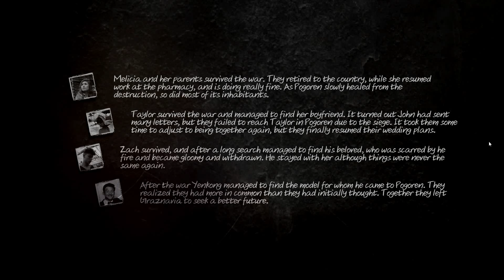This War of Mine Random Review (Underrated war game?!)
How are you doing? I see you've come back to my channel. I thank you very much for that. In this video, I'll be doing a random review of This War of Mine, a great 2D survival game made by 11 Bit Studios. Stick around to see what I think about this game. And, by the end, give it a thought. Thanks for stopping by.